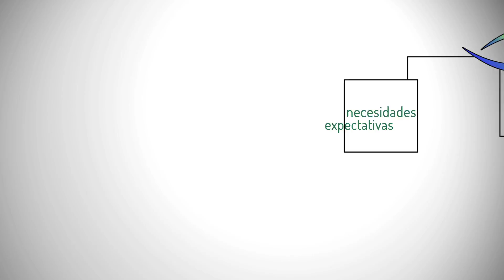PapelVISIÓN: qué es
El papel se asoma al mundo a través de los ojos de sus grupos de interés externos e internos.Así nace PapelVISIÓN, para dar respuesta a sus inquietudes, necesidades y expectativas. Detrás del papel, que da respuesta a tantas necesidades de los consumidores, hay una gran industria, apoyada por sus inversores. Todos aportan su propia mirada para construir una nueva manera de ver el mundo y vivir en él.